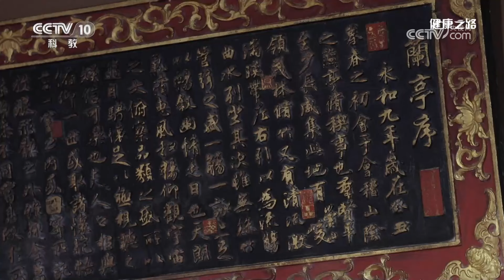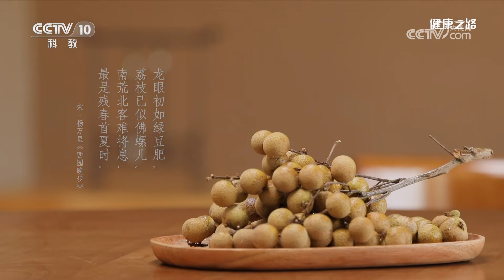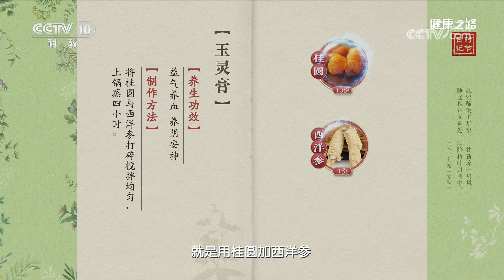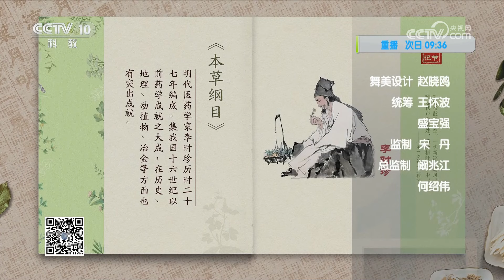龙眼、山药、川芎 秋季养气血 优选这“三宝”！20231002 秋日养生好选择（三）|《健康之路》CCTV科教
本期节目主要内容：龙眼能调睡眠，山药能健脾胃，川芎能行气和血，秋季养气血，优选这“三宝”。本期特邀两位中医专家做客现场，为您答疑解惑。